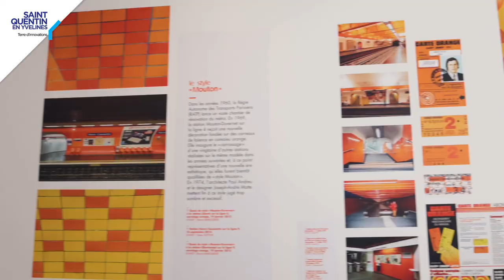[La minute Design] Le salon seventies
L’exposition « Orange, la couleur des années pop ! » présente un exemple de salon des années 1960-70. La couleur orange est évidemment omniprésente, mais aussi le plastique qui contribue largement à la diffusion de cette couleur. Autre caractéristique : tout est pensé pour le plaisir, la détente et la convivialité, de la table-bar au tourne-disque, en passant par les fauteuils pivotants en mousse de polyuréthane et revêtement de jersey.